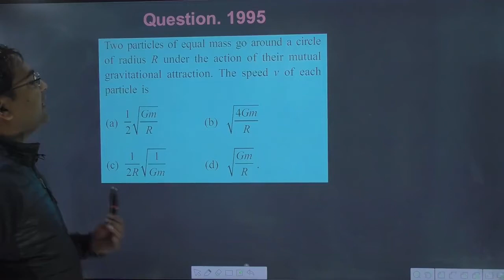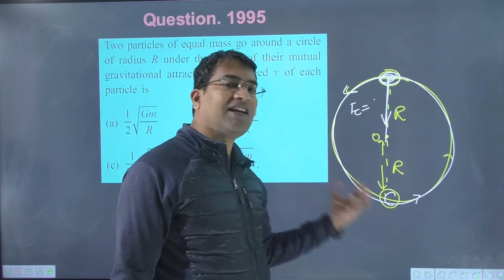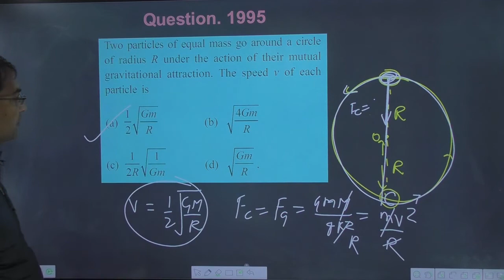Two particles of equal mass go around a circle of radius R under the action of their mutual